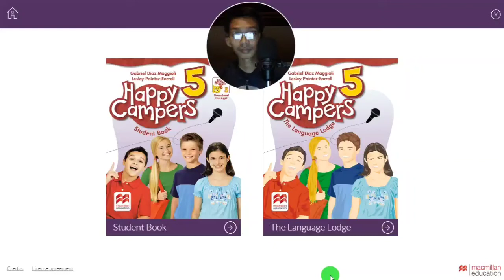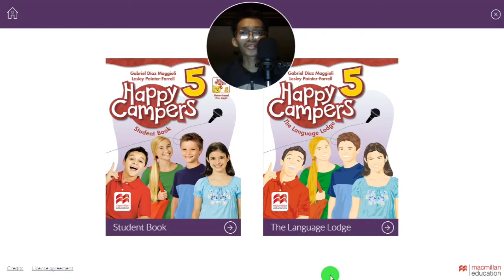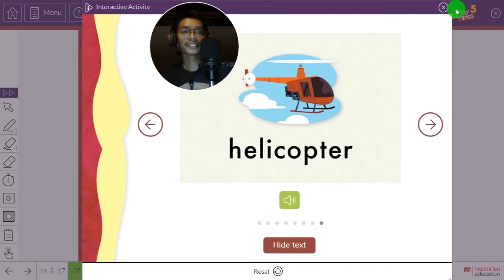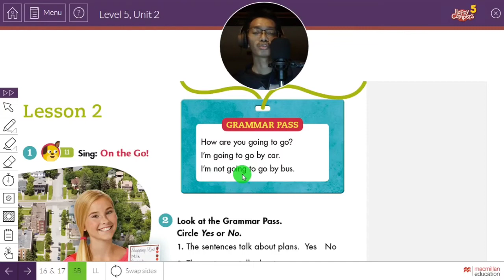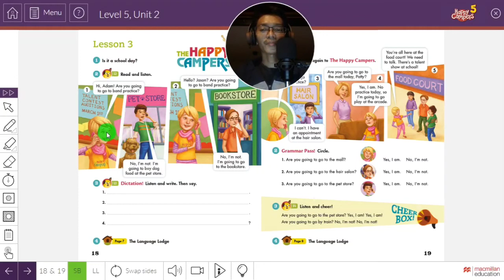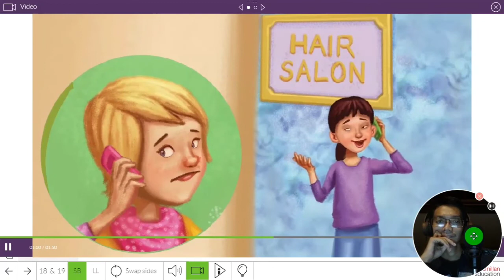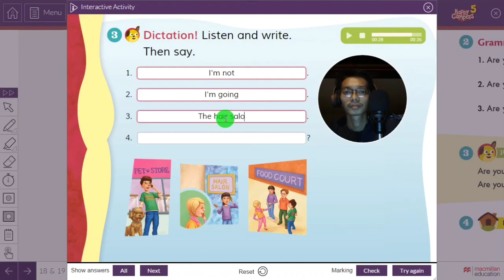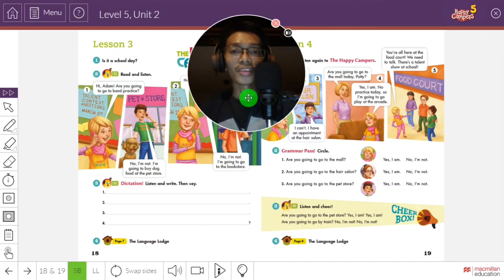Happy Campers 5 : Unit 2 (Lesson 1 - 4)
Let's learn about transportation words